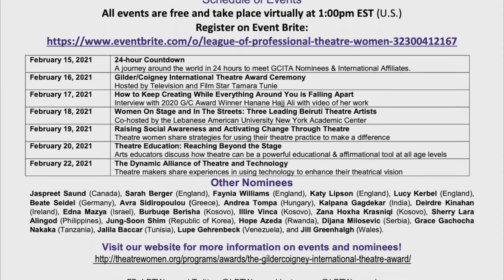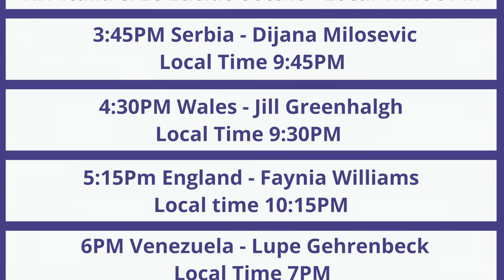24-Hour Countdown | Palestine - Iman Aoun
Meet Gilder/Coigney Award Finalist, Iman Aoun

Reserve your seat for the Award Ceremony on February 16th, hosted by Film and Television star Tamara Tunie, honoring Award-winner Hanane Hajj Ali from Lebanon.